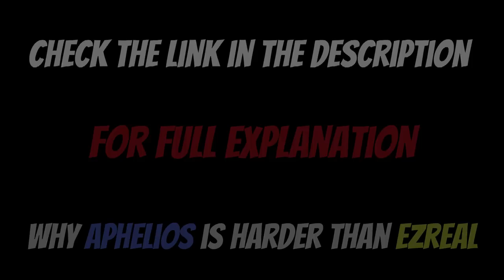Breaking The Toplane Food Chain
🐺AWOOOOO🐺
🠗 More Info 🠗

🎶 Music used 🎶
Rude Buster but Jazz - Kuurox
Song That Might Play When You Fight Sans - Undertale
Luigi's Mansion 2 Dark Moon Library Piano (Electroswing Remix) - Qumu
Tropical Resort Act 2 - Sonic Colors
Bowser Jr's Mad! - Mario Party 9
It's Pizza Time! - Pizza Tower
Daisy Circuit - Mario Kart Wii
Altered Destiny - Blazing Heart

Outro: My Castle Town - Deltarune